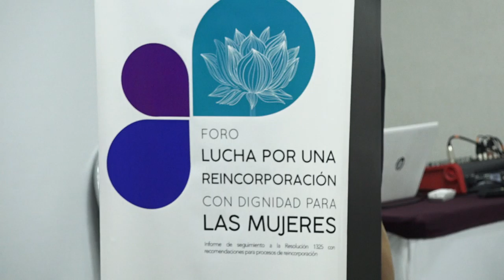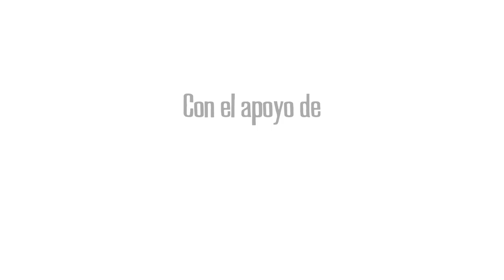Así va la reincorporación -Capítulo 6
Nuestro informativo semanal sobre los avances en la implementación y reincorporación de los excombatientes de las FARC.

En este capítulo:

1. Diputados de Antioquia visitan el espacio territorial de Llano grande.

2. Se abre convocatoria para becas de medicina en Cuba.

3. Mujeres en el proceso de reincorporación.